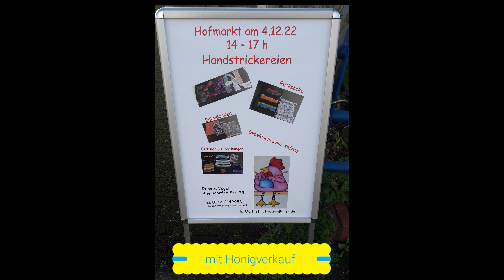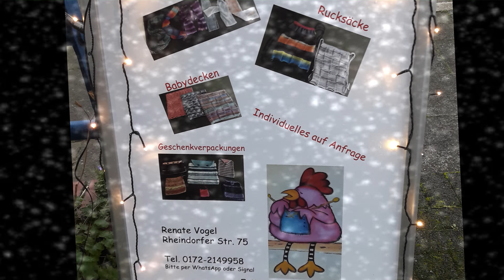Hofmarkt - Handstrickereien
Schals, Babydecken, Rucksäcke, E-Book Etuis, Handy Hüllen, Geschenkverpackungen